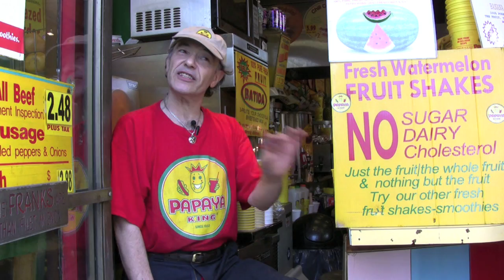Papaya King Television - Episode 6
Alexander tells us how Papaya King has changed over the years and how it's stayed the same.